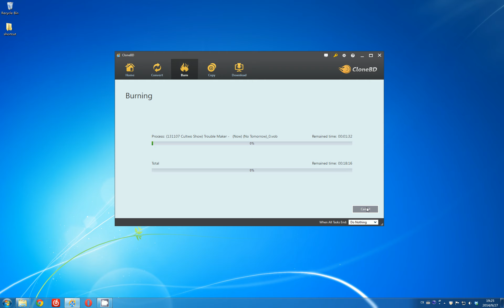CloneBD DVD Creator